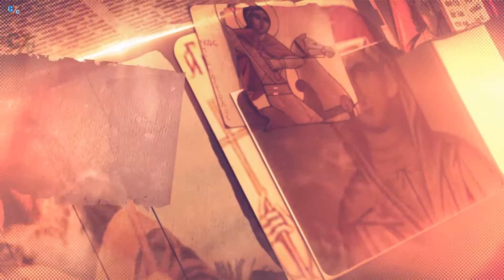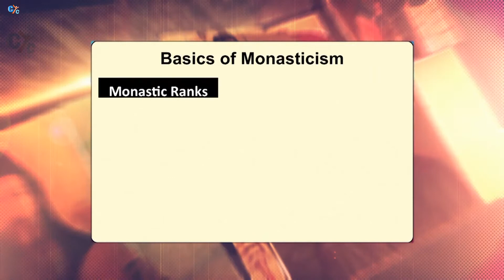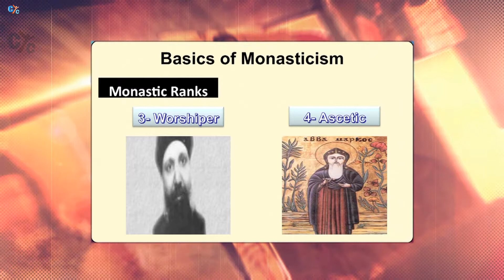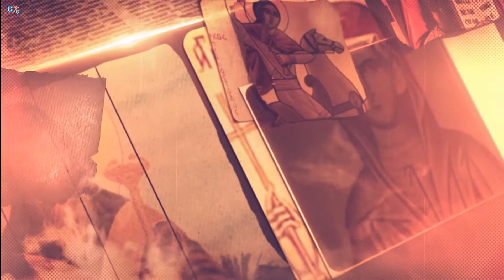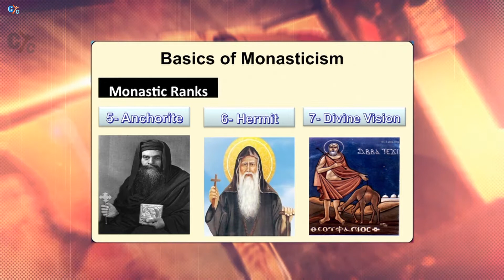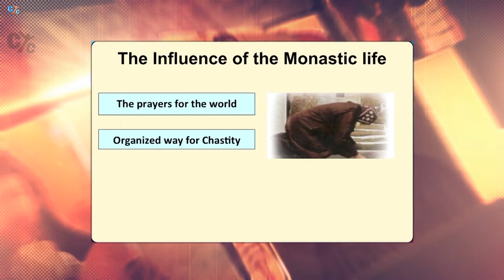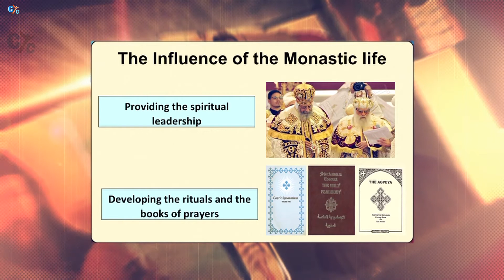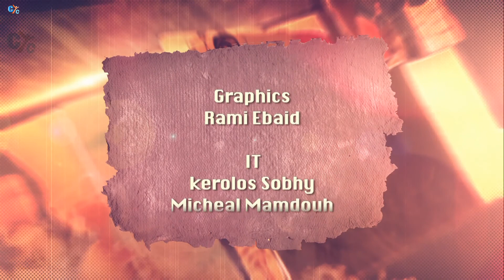History of the church: Monasticism part 2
The monastic ranks are basically depending on the spiritual level of the monk and they years he/she spent in striving against the sin and the devil.